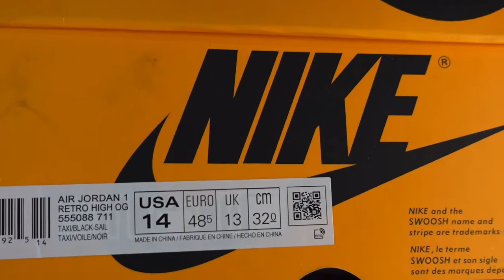EARLY REVIEW: AIR JORDAN RETRO 1 HIGH OG "TAXI" (YELLOW TOE) 2022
TitanicFeet Jack
190 Belle Terre Blvd. no. 2753

The Air Jordan Retro 1 High OG Yellow Toe taxi1s brings back the distinctive color blocking of the AJ1 Bred Toe from 2018. The all leather upper combines a white quarter panel with a yellow toe box, black forefoot overlay, and black signature swoosh. Additional hits od]f amber land on the heel overlay and collar flap, featuring a retro wings logo stamped on the lateral side. A woven Nike Air tag graces the black nylon tongue. The high top rests on a durable rubber cupsole, highlighted by white sidewalls and yellow rubber outsole.